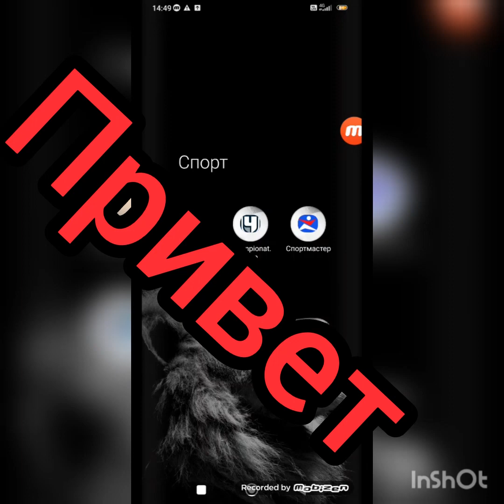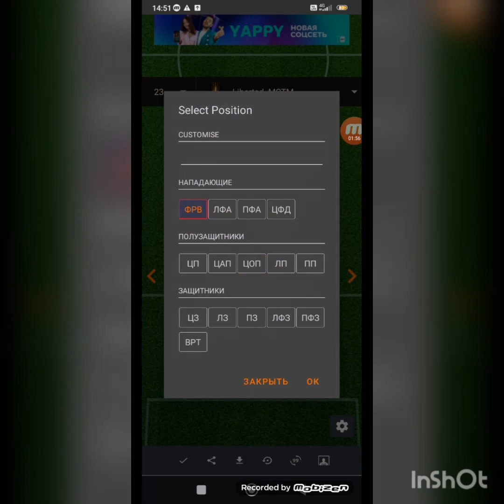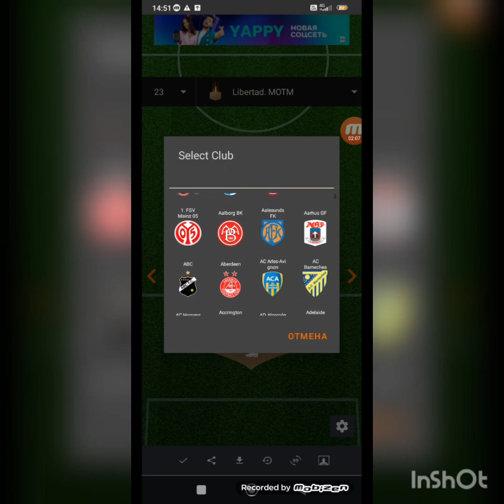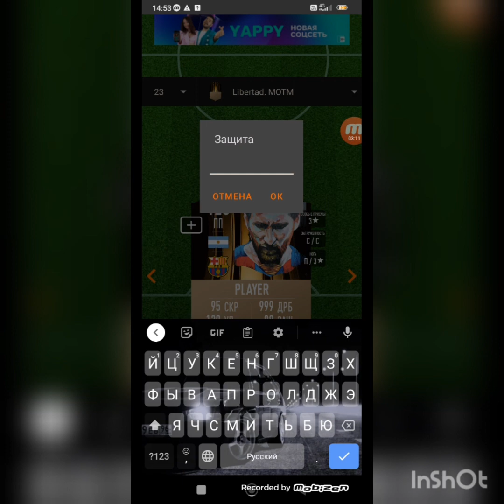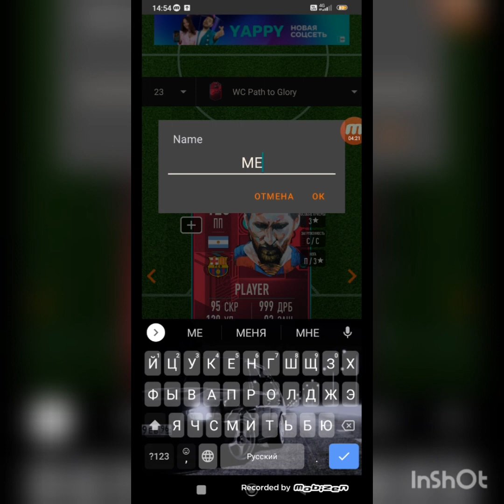делаем карточку фифа